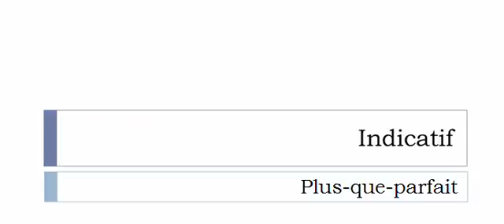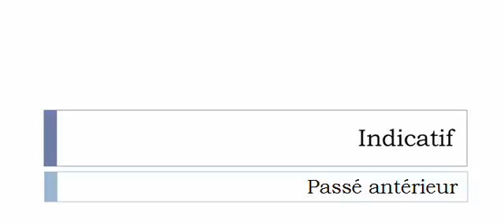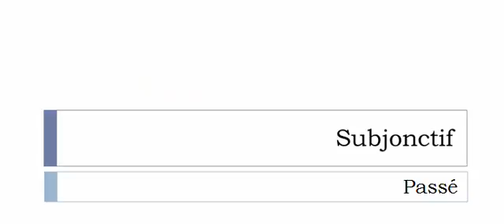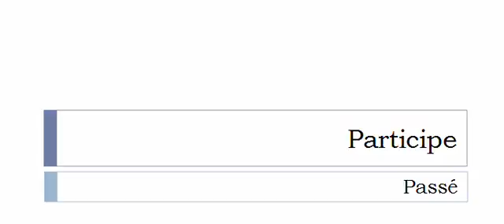الفعل الفرنسية = Réaffûter